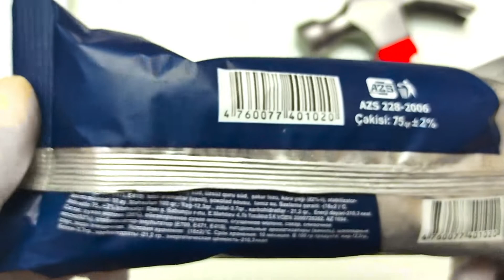EXPERIMENT ICE CREAM CONE vs HAMMER